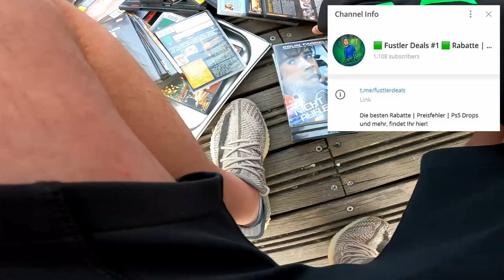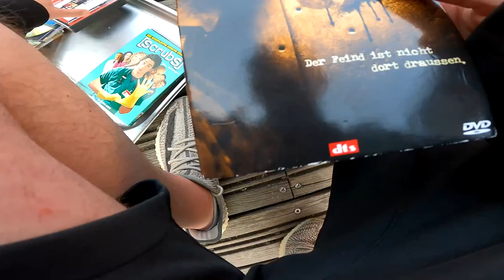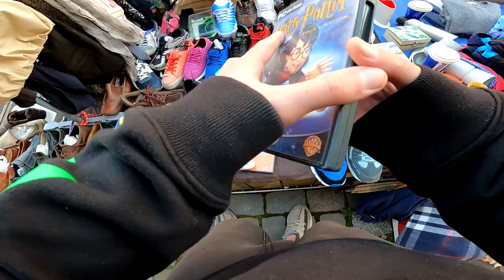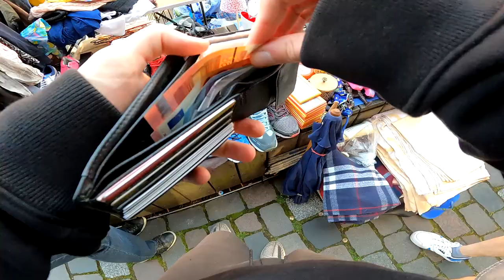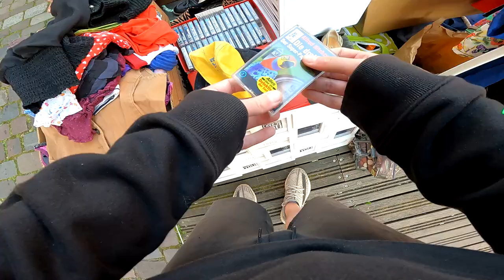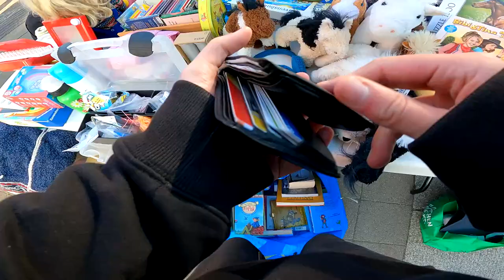Finde ich einen bezahlbaren NINTENDO GAMEBOY ⁉️ Flohmarkt & Trödelmarkt Haul Pickups Schnäppchen #83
Endlich wieder FLOHMARKT! Ich zeige Euch meine Ausbeute und den dazugehörigen Verkaufspreis auf eBay.